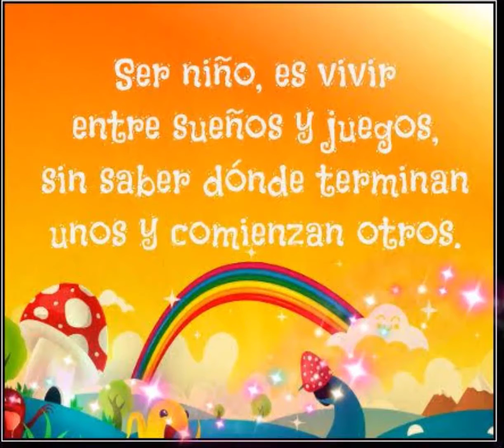AUTISMO 360 | De Sofy en el "Dia del niño"